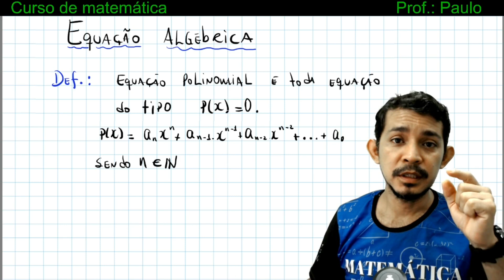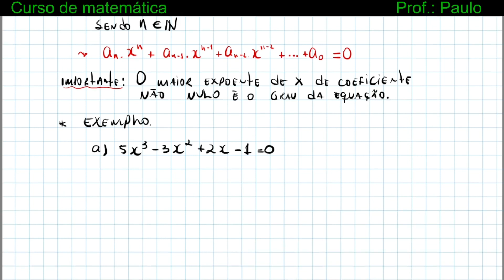EQUAÇÕES POLINOMIAIS - AULA 1: GRAU DE UMA EQUAÇÃO POLINOMIAL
CURSO DE MATEMÁTICA PARA VESTIBULAR - 3º ANO

Compre o curso completo e tenha mais benefícios.
Obtenha a sua apostila do CURSO.
DÚVIDAS: FALE COMIGO.
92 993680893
👉CADERNO DE EXERCÍCIOS DE MATEMÁTICA da BANCA DA - VUNESP
VALOR. R$ 9,90

👉CURSO DE MATEMÁTICA:  UEA/SIS 2ª ETAPA. conteúdos + exercícios
VALOR. R$ R$ 9,90

👉CURSO DE MATEMÁTICA:  UEA/SIS 3ª ETAPA. conteúdos + exercícios

👉Questões de Física da UEA/MACRO

👉Questões de matemática da UEA/MACRO

👉 Provas anteriores: UFAM – UEA – ENEM – E OUTROS VESTIBULARES
VALOR. R$ 9,90